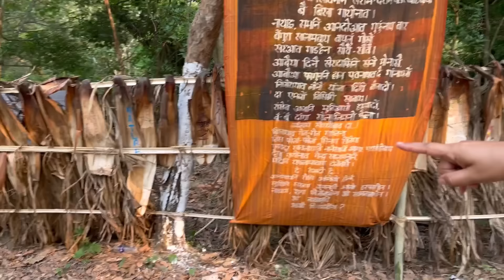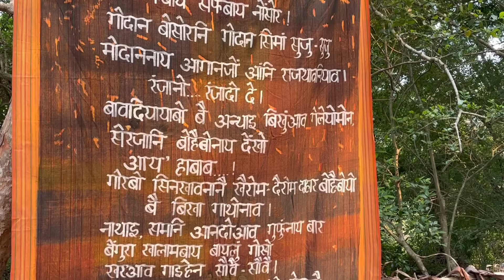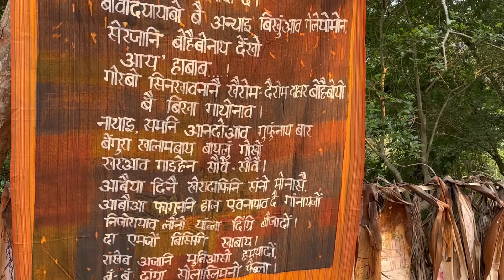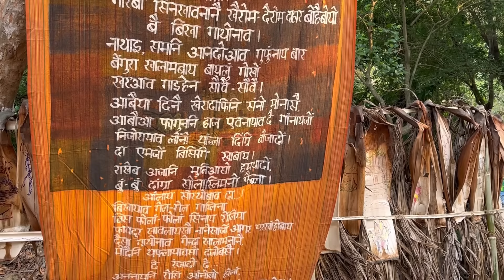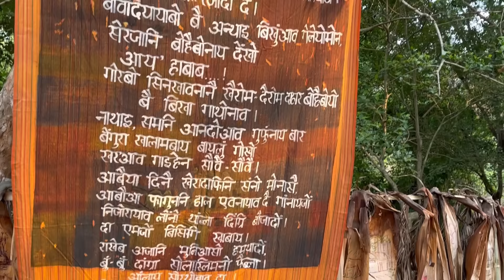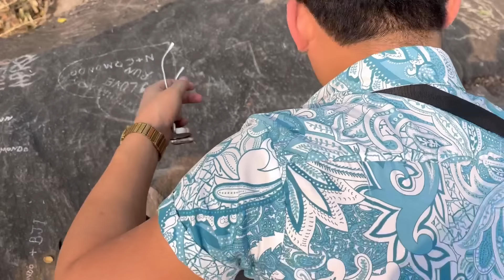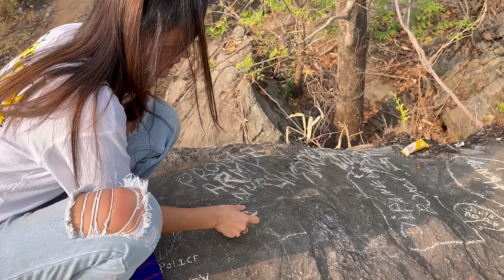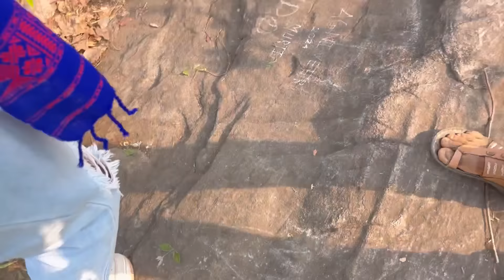11th Baokhungri festival# Hajw gakwbai 😇 ! Ringki Brahma !